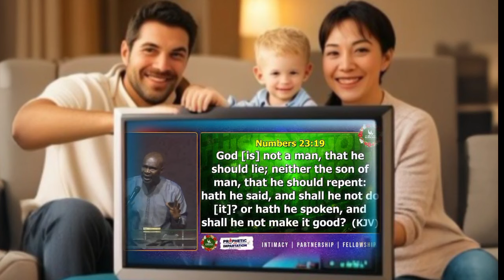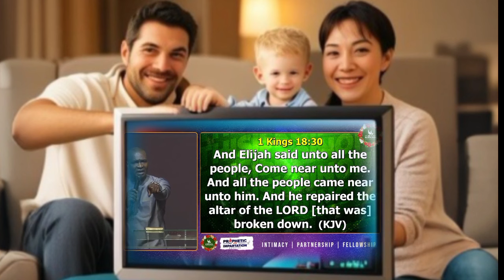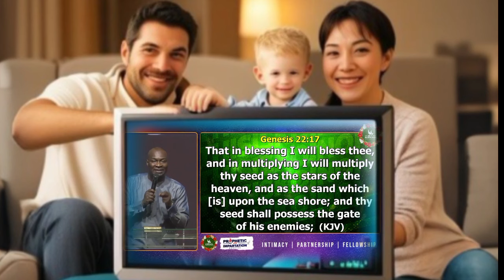HOW SACRIFICE CHANGED MY LIFE - Apostle Joshua Selman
The Role of Apostle Joshua Selman in Shaping Lives

A Continuing Journey

In conclusion, Apostle Joshua Selman emerges not only as a great man of God but as a catalyst for spiritual revival and personal transformation. His teachings, embedded with the wisdom of the divine, continue to shape lives and inspire a generation hungry for spiritual authenticity. The name "Apostle Joshua Selman" is not just a name; it is an invitation to encounter the living God through the transformative power of His Word.